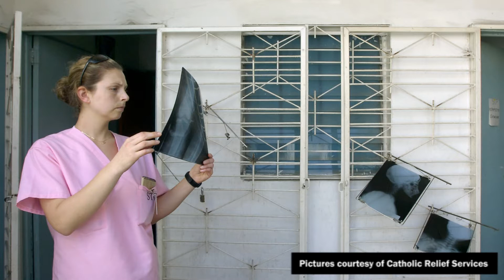Cabahug on Medical Care in Haiti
The Kojo Nnamdi Show University of Maryland shock/trauma nurse Laura Cabahug talks about traveling to Haiti in the immediate aftermath of the Jan. 12, 2010 earthquake to help treat victims. Cabahug talks about the work she and others have been doing to ensure sustainability of organized, safe care in the country as it rebuilds.